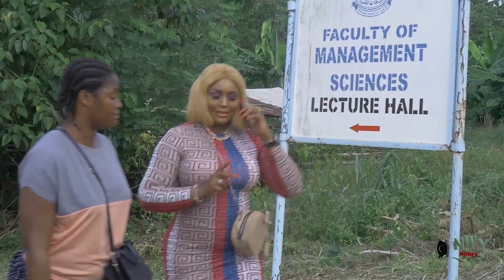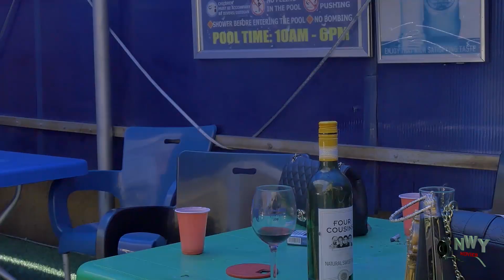College Palava Season 5&6 - New Movie'' Queeneth Hilbert & Chizzy Alichi 2021 Latest Nigerian Movie